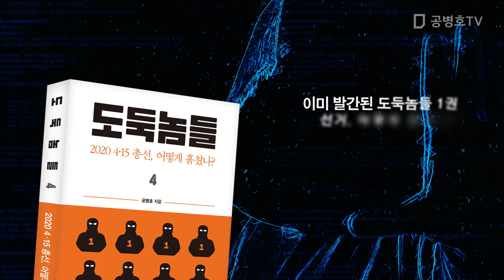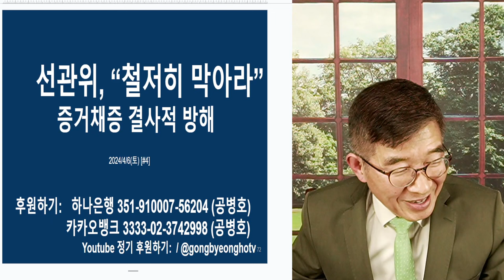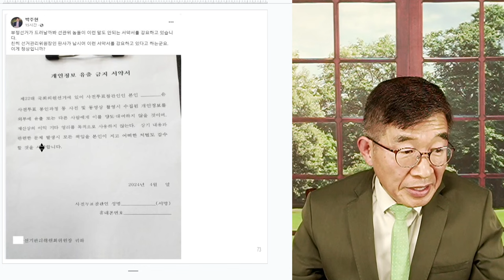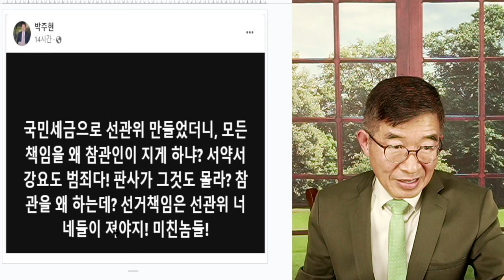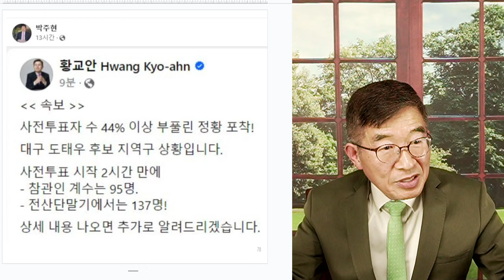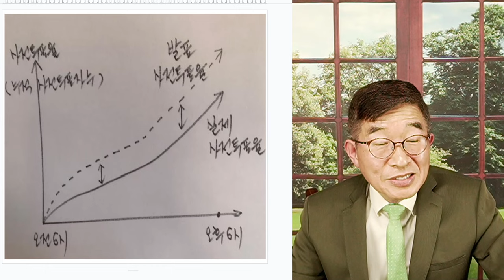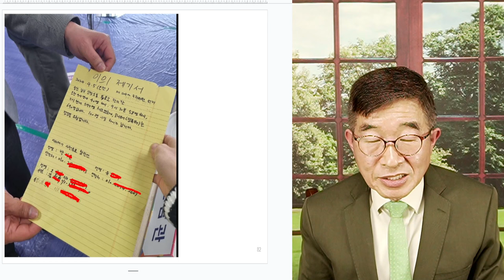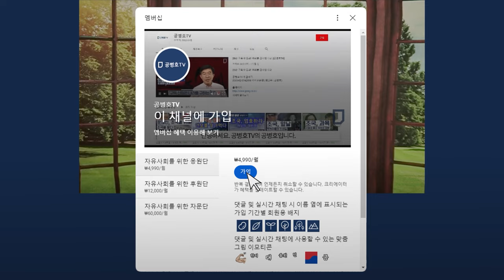선관위, 결사방해 / 판사(선관위원장)까지, 나서서 증거채증 방해 / 참관인 사전촬영 방해, 금지, 사진 촬영분 삭제 / "나라가 나라가 아니다" [공병호TV]